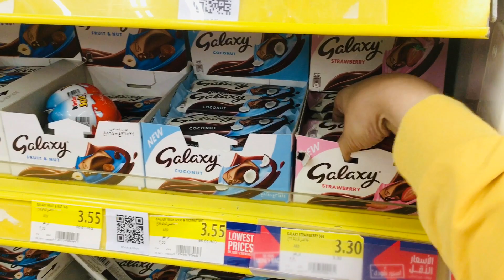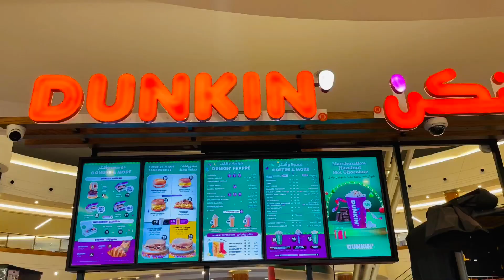weekend shopping vlog | Grocery shopping |dress shopping video